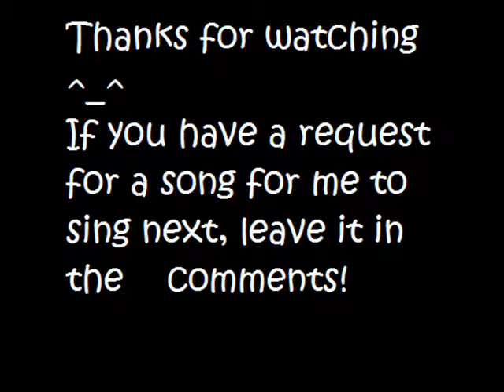Po Pi Po [Hatsune Miku] COVER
Here's another Vocaloid cover by me. Po Pi Po - a classic vocaloid, about vegetable juice! Yummy and perfect for a hot day like today. You won't regret it! Po pi po pi po po pi po! Ja ne ^^